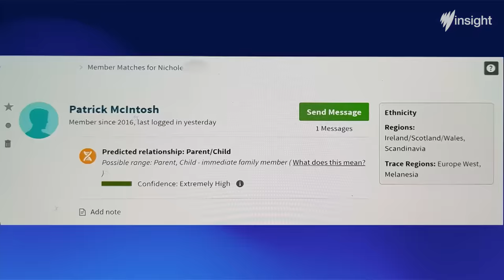A DNA test helped me find my father | Full Episode | SBS Insight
Insight guest host Janice Peterson explores the stories of people who have gotten more than they bargained for after taking a DNA test. We speak with Nichole who took a DNA test after trying to find her biological father and Patrick who also found out he had a long lost daughter after receiving his DNA results. Expert Genetic Counsellor Jane Tiller from Monash University also discusses the process and who rightfully owns the DNA samples after they are sent off to labs for testing?